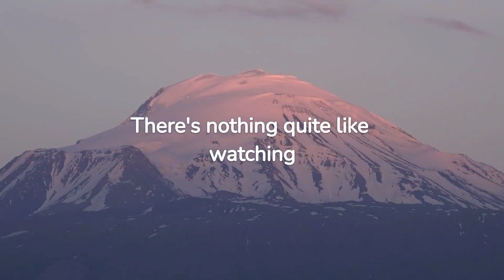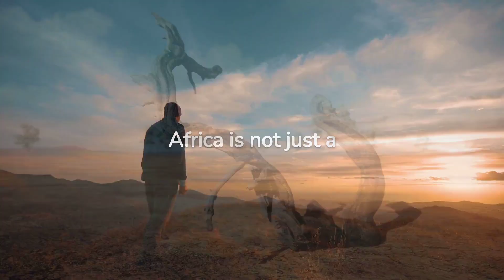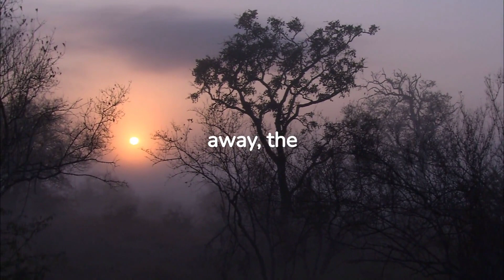The Untold Beauty of Africa: Discover 5 Natural Wonders | Beautiful Natural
5 Most Beautiful Natural Wonders in Africa:
Discover the breathtaking natural wonders of Africa, from stunning landscapes to unique wildlife habitats.